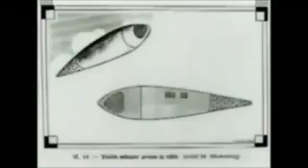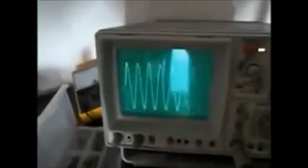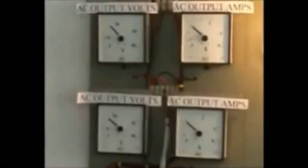Video censurado varias veces - ENERGIA GRATIS